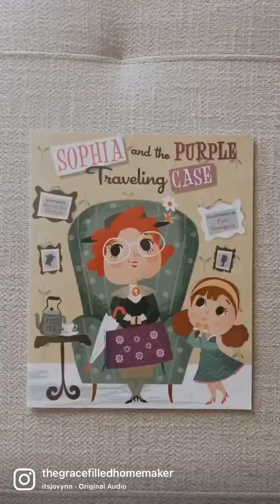Dollar Tree Book Haul | Building a Homeschool Library | Homeschool Tips